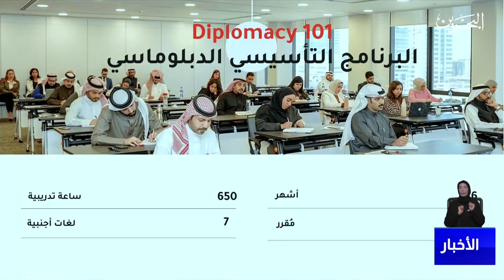البحرين مركز الأخبار : سمو الشيخ محمد بن مبارك يحضر حفل تخريج الدبلوماسيين من أكاديمية محمد بن مبارك